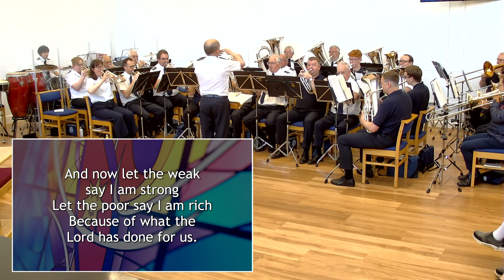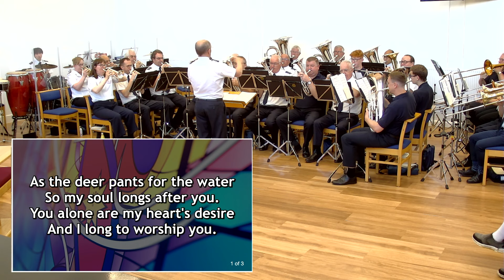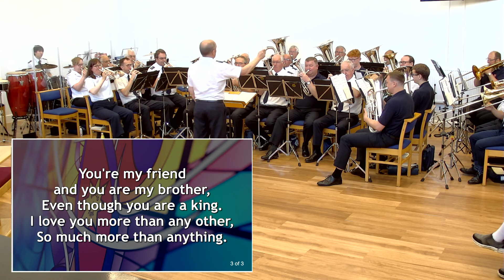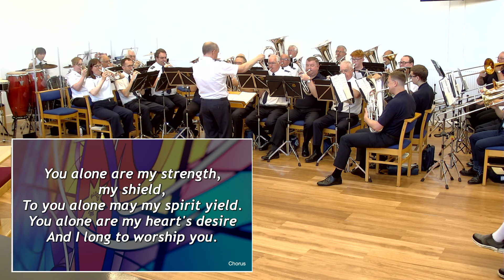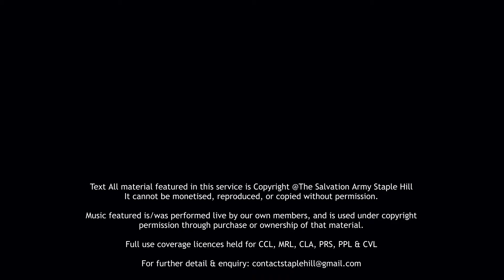Sunday morning worship with The Salvation Army Staple Hill - 2nd June 2024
Join us for our Sunday morning worship with Majors Colin & Nicola Hylton-Jones

Thank you for being part of our wider online congregation, and for sticking with us whilst we go through this unsettled period.

Keep your eyes on our website for any last-minute updates!
Want to know more? - get in touch!
Want to see it "live"?  come along at 10am.

It cannot be monetised, reproduced, or copied without permission.
Contents featured in this video is used under copyright permission through purchase or ownership of that material.
Full use coverage licences held for CCL, MRL, CLA, PRS, PPL & CVL

The Salvation Army Staple Hill